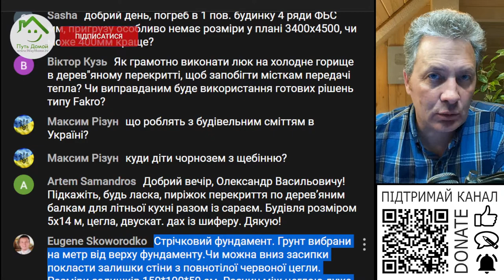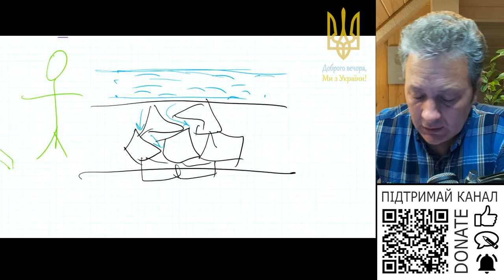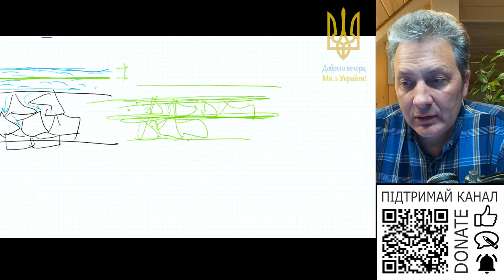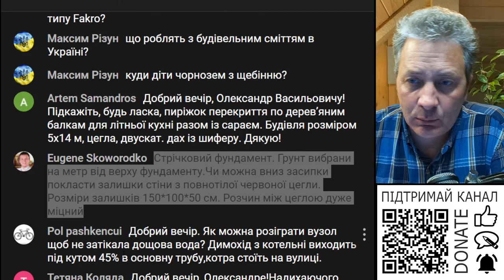Чи можна під фундамент класти залишки цегляної стіни?